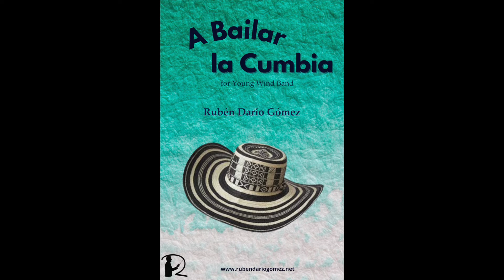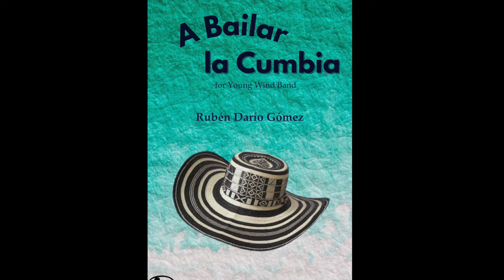A Bailar la Cumbia (Grade 3) - Ruben Dario Gomez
This is a piece for young wind band (Grade 3), written in one of the most emblematic rhythms of Colombia: the Cumbia. It is an excellent close piece and it is ideal to introduce the young players to the style of Cumbia. It is also a great selection for a Multi-Cultural concert. It presents a good variety of achievable syncopations, contrasting tonal and modal harmonic areas, and the typical mambo sectional, quite popular in many kinds of Latin styles. The rhythms and melodies will make the audience and the ensemble members dance. The rhythmic content will help the young players perform other Latin rhythms more easily and comfortably.

Esta es una pieza para banda juvenil (Grado 3), escrita en uno de los ritmos más emblemáticos de Colombia: la Cumbia. Es una excelente pieza para cerrar el concierto y también es ideal para introducir a los jóvenes músicos en el estilo de la cumbia. También es una buena elección para un concierto multi-cultural. La obra presenta una buena cantidad de síncopas de fácil acceso, contrastes entre armonía tonal y modal, y el típico MAMBO, una sección muy popular en la música latina. Sus ritmos y melodías harán bailar tanto al público como a los miembros del ensamble. El material rítmico de la pieza también puede ayudar a los jóvenes músicos a tocar otras ritmos latinos con facilidad y confianza.